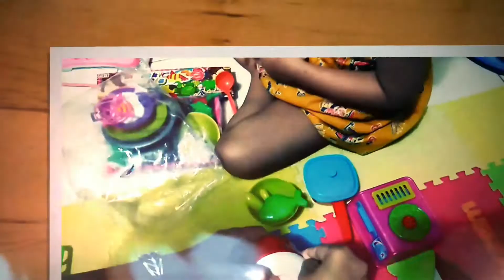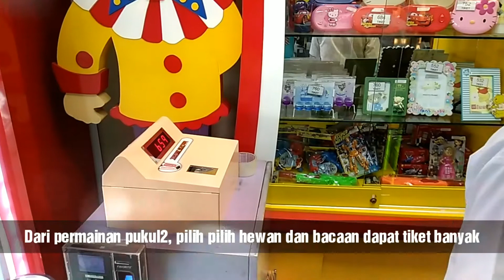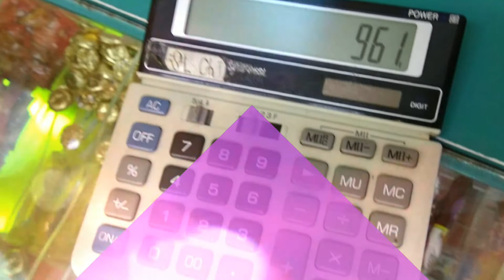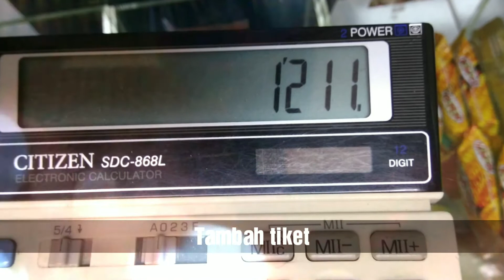Gerombolan si berat, kembar tiga rampok hadiah mainan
Kronologi kejadian 15 April 2017 di Borma Cihanjuang

Ada tiga anak yaitu Kakak Zahra dan adik kembar Clarissa dan Clarita. Mereka bermain di Story Land Borma Cihanjuang, mereka bermain hemat 1 gesek untuk Naik tiga anak.

Dan bermain ketangkasan menghasilkan banyak tiket untuk di tukar hadiah